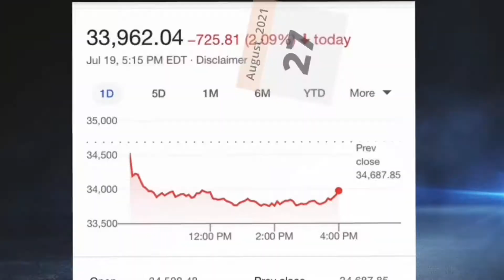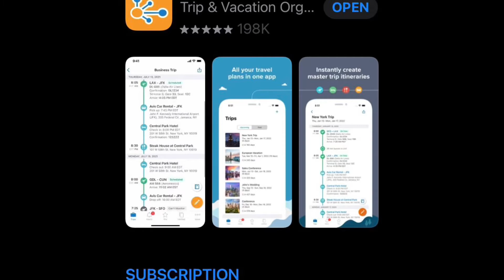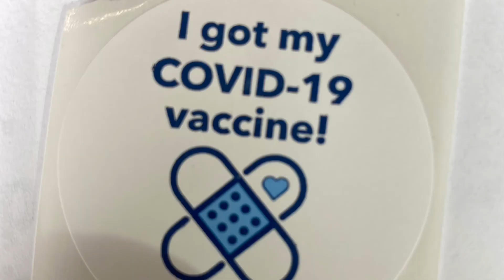The Perfect Plan for a 2024 Cruise!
TLAO - 2 The Plan